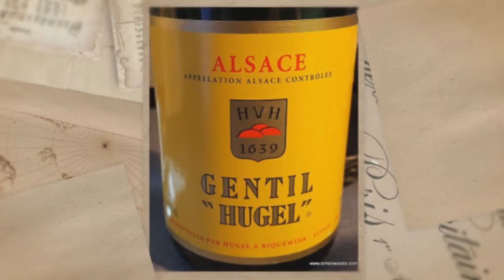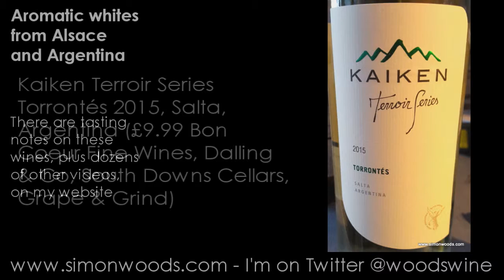Wine Tasting with Simon Woods: Aromatic whites from Alsace and Argentina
Two aromatic wines, different grapes, different countries...which does Simon Woods prefer?

Kaiken Terroir Series Torrontés 2015, Salta, Argentina (£9.99 Bon Coeur Fine Wines, Dalling & Co, South Downs Cellars, Grape & Grind)